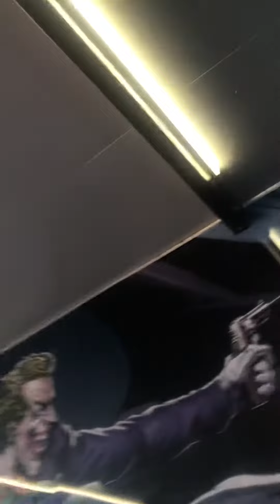welcome to my 2.644 HYPERCOASTER rides movie world 22/5/21